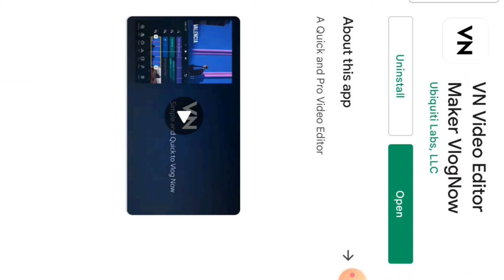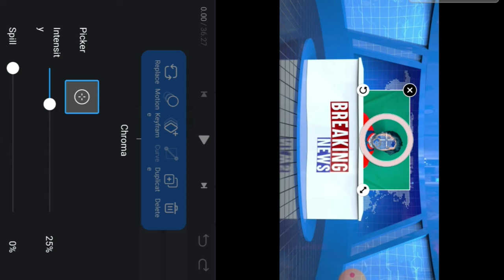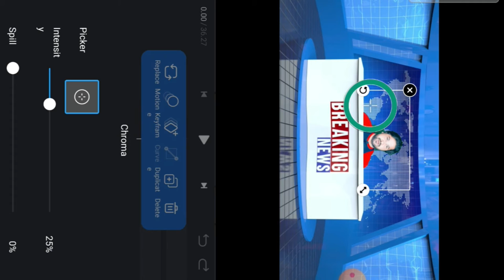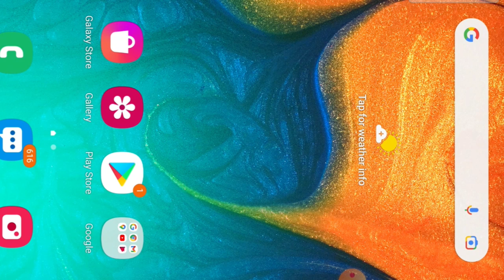ग्रीन इफेक्ट रिमूव कैसे करें फ्री में||how to remove green screen in vn video editor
how to remove green screen in vn video editor